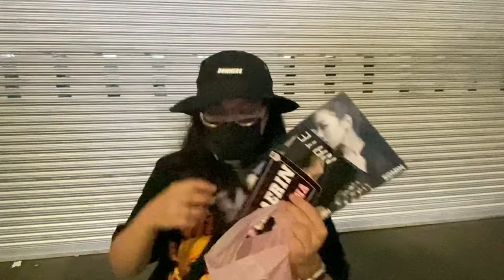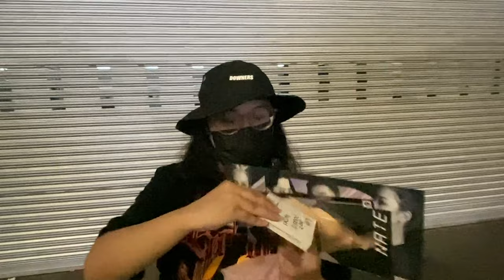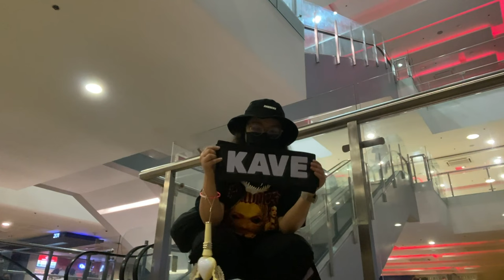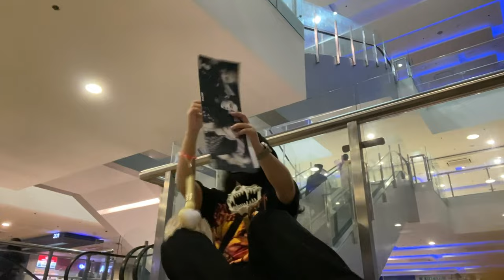HALLYUWEEN 2022 Concert Experience VLOG (Part 1) - Fanclub Booths and 50% Off Ticket Hack | heybadj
Here's PART 1 of my HALLYUWEEN concert experience!

After months of waiting! Here na ang HALLYUWEEN CONCERT! Sa mga few people na nakakakilala sakin, alam nila na super fan ako ng 2NE1 since debut nila so for this concert support ko si Leader CL!! Also for Khiphop naman is fan ako ng Epik High since Wannabe days!! Around 2nd gen era Kpop talaga ako~ Kaya super saya nitong event na ito kasi nagsama ang mga artists na super love ko.

My costume is a very GenZ GZB look with bungo lang! 🍒💀

Special thanks to Inang & Pulp for making this event happen! For all the adjustments kahit na binagyo on same day concert, naitawid ang lahat ng activities and concert!!!

Please watch this full vlog! Pinaghirapan ko and whole day ko inedit itong vlog para fresh na fresh pa rin ang PCD natin this HALLYUWEEN!!!